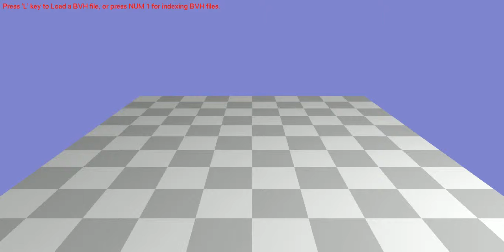Animation 102_01